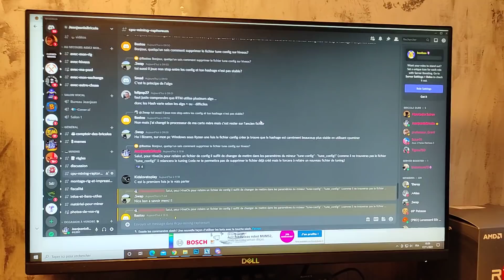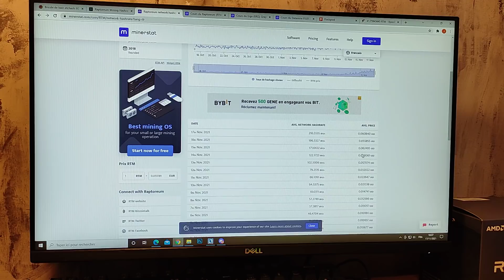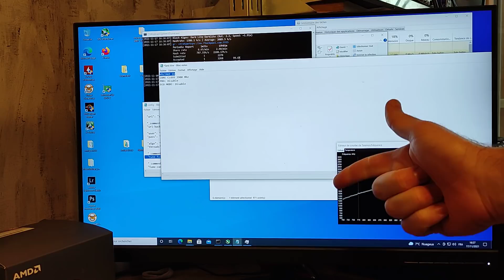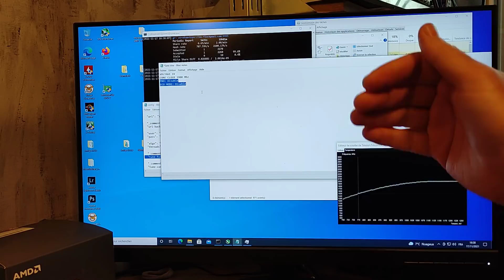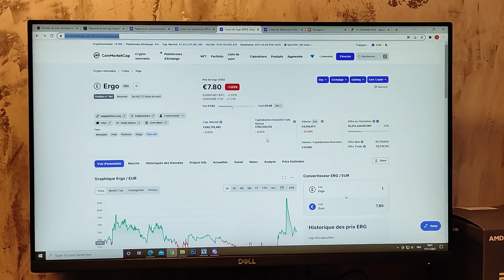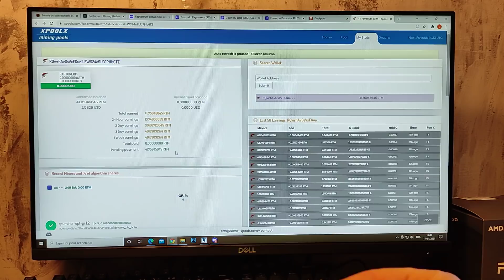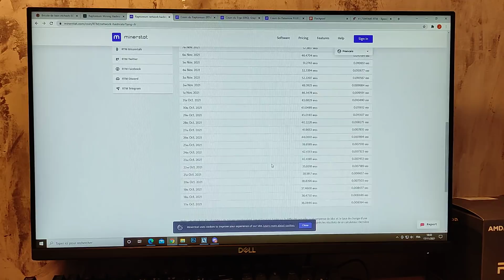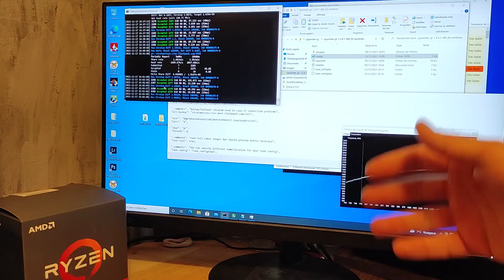LE CPU MINING PROFITABLE EN 2021 AVEC LE RAPTOREUM, MAIS...IL NE FAUT PAS S'EMBALLER NON PLUS!!!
Dans cette vidéo on aborde encore le sujet du moment, le CPU MINING de RAPTOREUM. La difficultée du réseaux a tout bonnement explosée en l'espace de 5 jours donc faite très attention quand vous faites vos projections. Je vous invite vraiment à la plus grande prudence sur ce sujet.

Ceci dit le CPU Mining est là base du mining donc n'hésitez pas à essayer qui sait cela pourrait vous plaire :)

Mes sources pour cette vidéo

Bon si vous voulez quand même acheter un jolie Ryzen (comme celui là
ou celui-ci ou encore avec une petite carte mère comme celle-ci ou celle-là

N'hésitez pas à passer par ma boutique ou vous trouverez pleins de choses pour le mining.

Notre super Discord